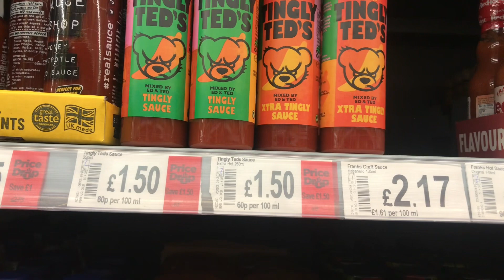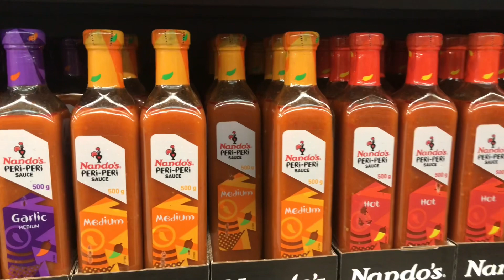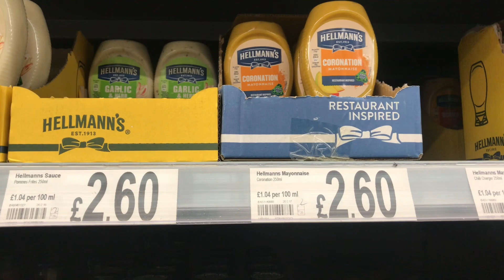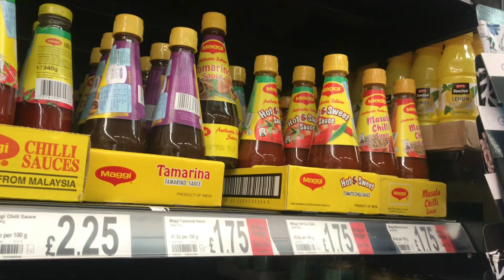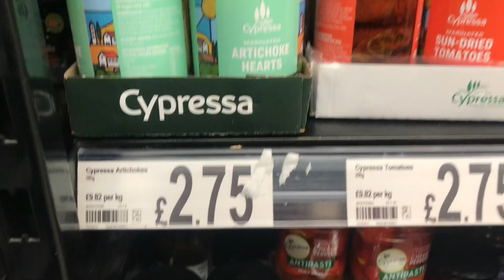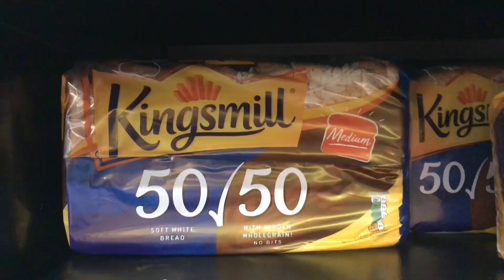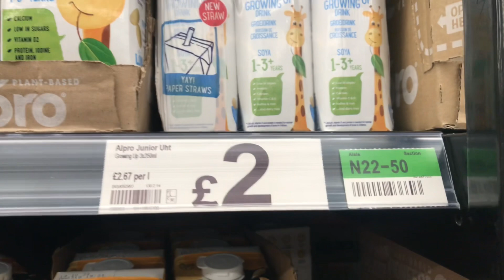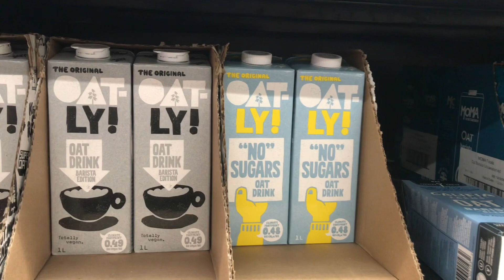NEW IN THE ISLES OF ASDA SHOPPING STORE LONDON, GROCERY HAUL, BUDGET SHOPPING, UK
CHEAPEST STORE IN THE UK,ASDA NEW IN,SHOP WITH ME,ASDA GROCERIES,BUDGET SHOPPING ASDA LONDON

Thanks for your support and I really appreciate it.❤️